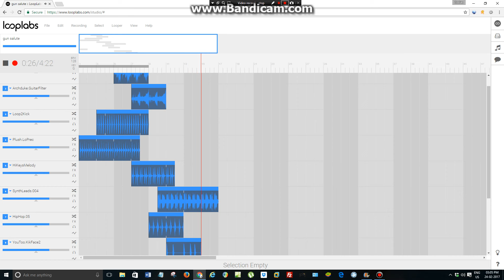ZODIAC- Gun Salute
I am a new youtuber... This is my first video...
Hope you enjoy...